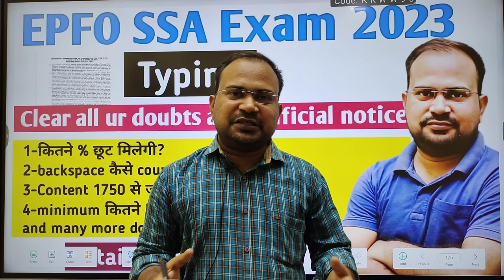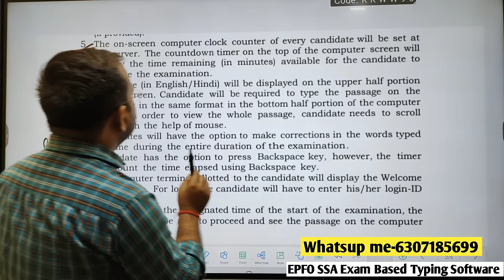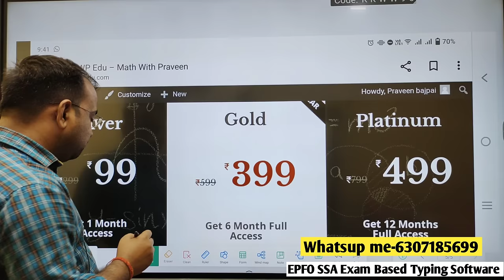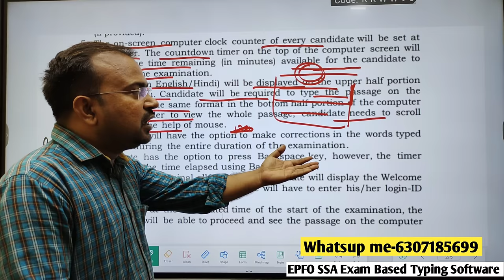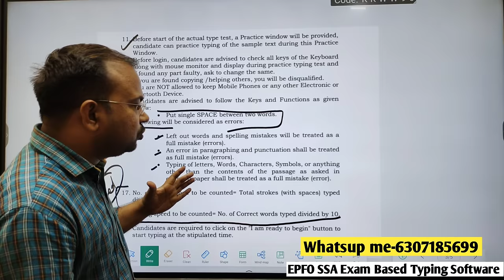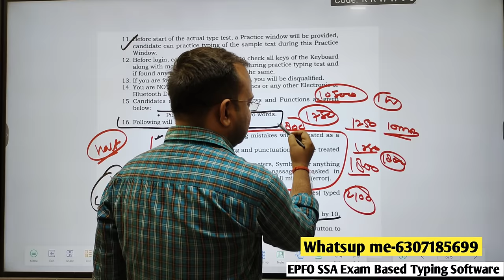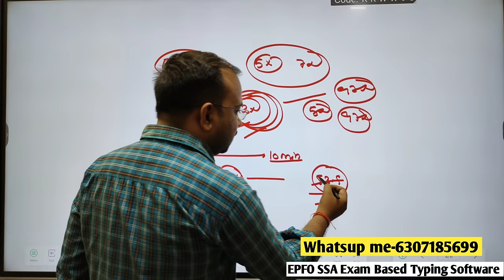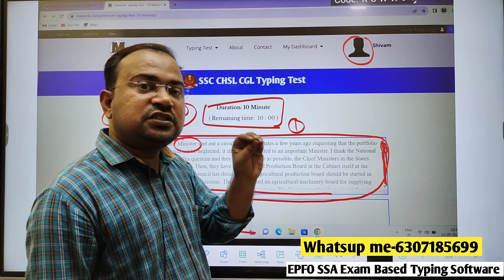EPFO SSA Exam 2023 | after typing instructions|backspace, total keystrokes, error % clear ur doubts